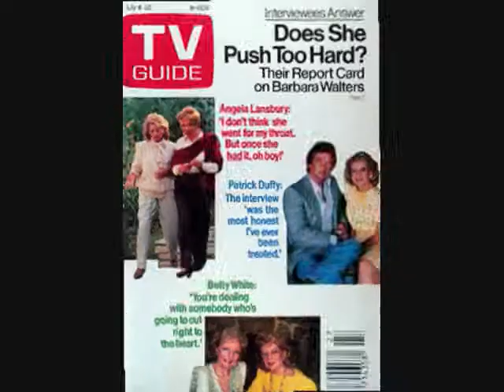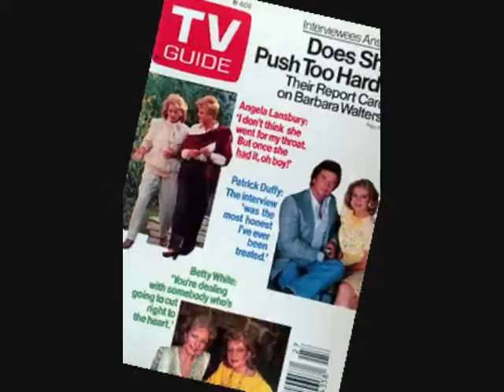Barbara Walters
History Day Project 2009